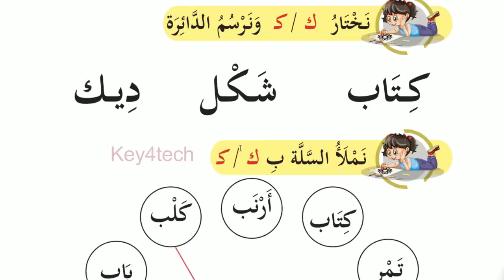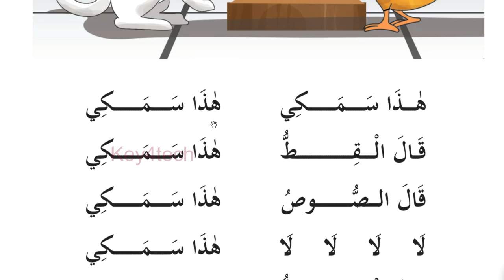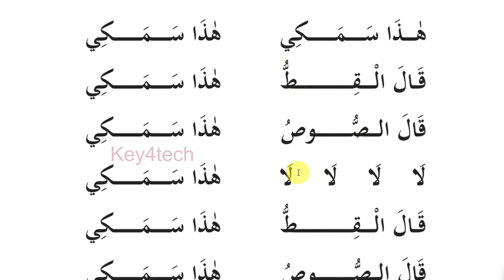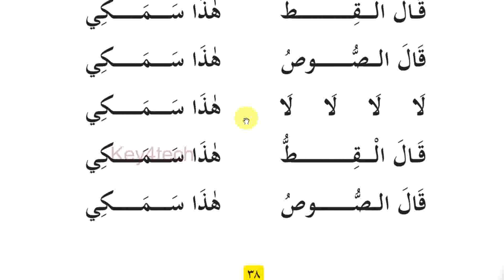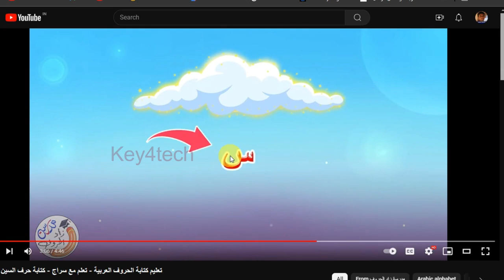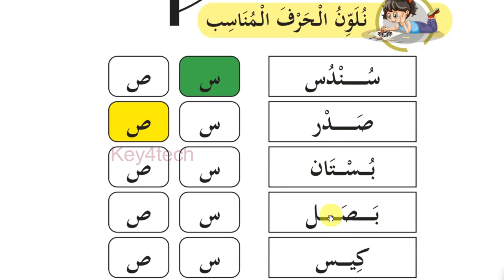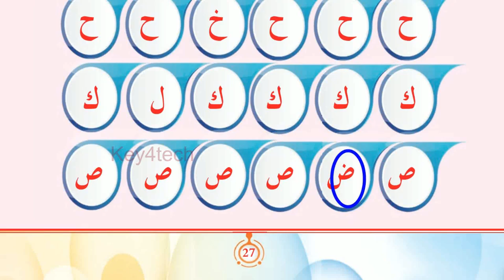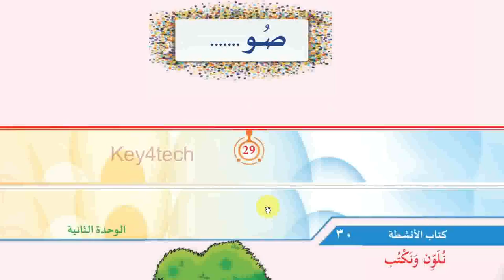Class 1 Arabic Online Class | Unit 2 | Page 37-41 | Activity Book Page 27 -30 | New Text Book 2024